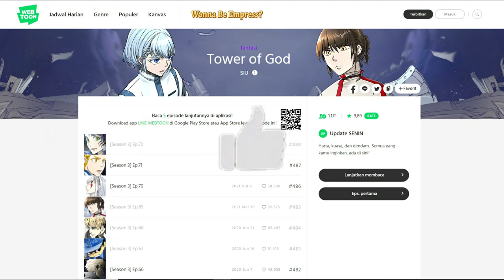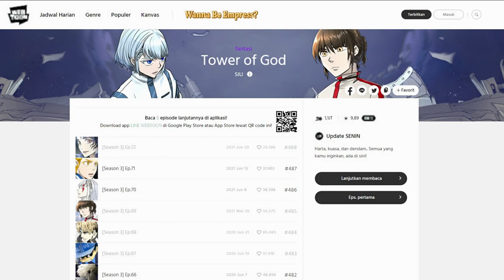Baam terluka parah melawan White - Pembahasan Tower of God 496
Seperti sebelumnya, divideo ini gw mau ceritain & spoiler mengenai episode terbaru dari Tower of God

Semoga membuat kalian jadi makin penasaran sama tower of god

Terima kasih udah nonton & sorry jika masih ada kekurangan.